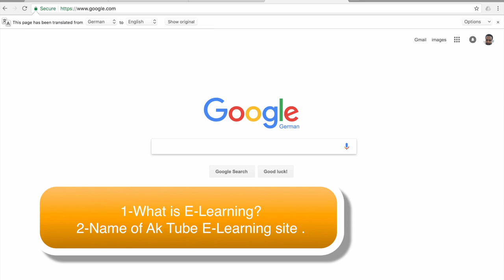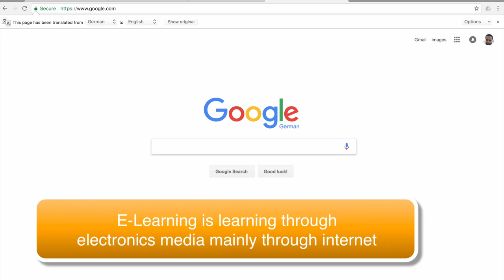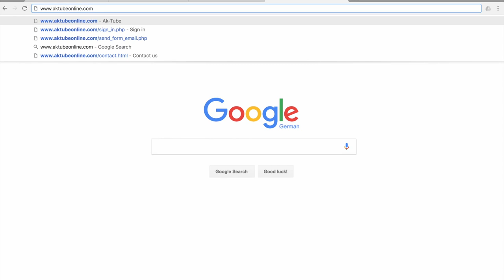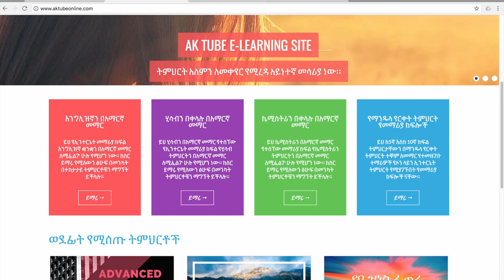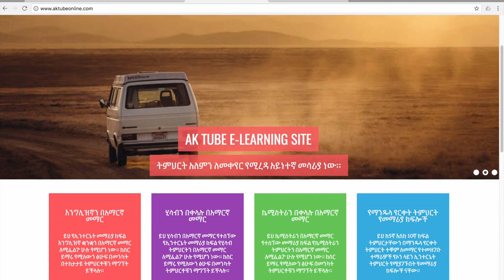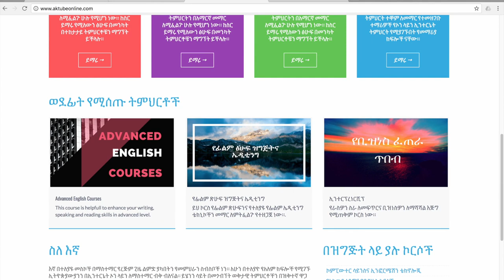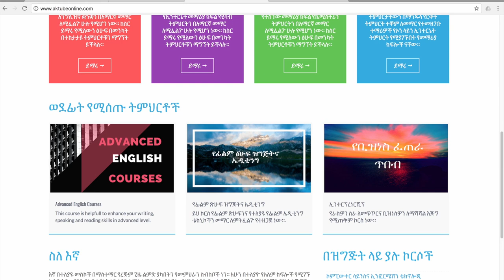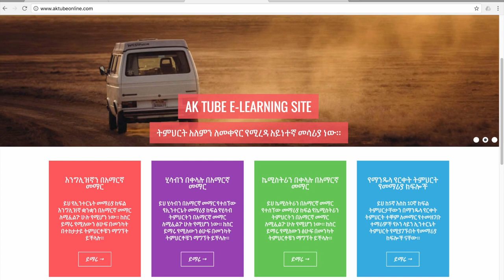መታየት ያለበት ጠቃሚ መረጃ - Ak Tube E - Learning Site!